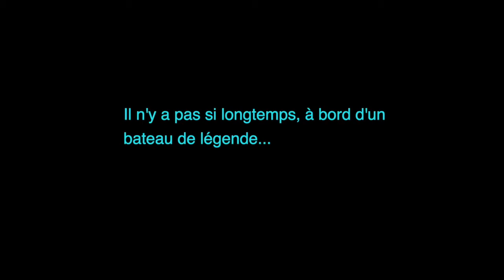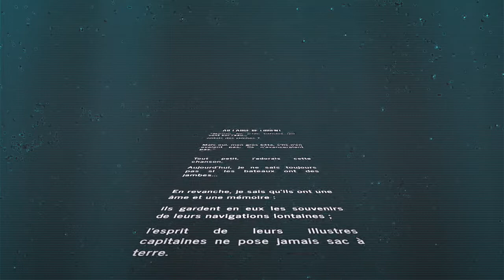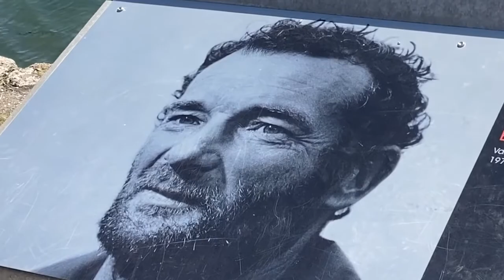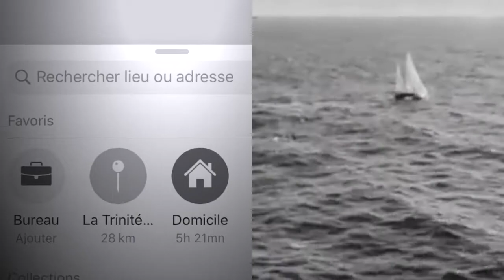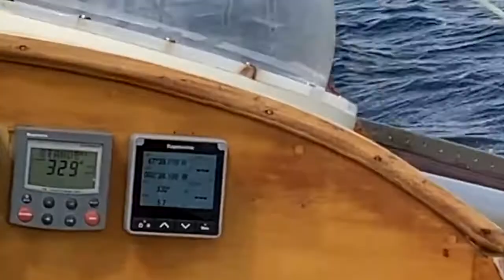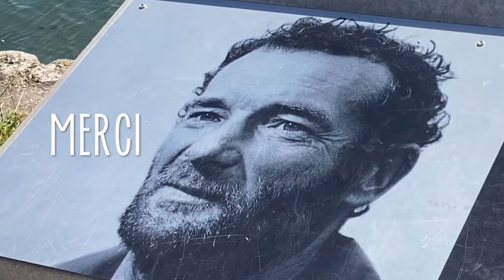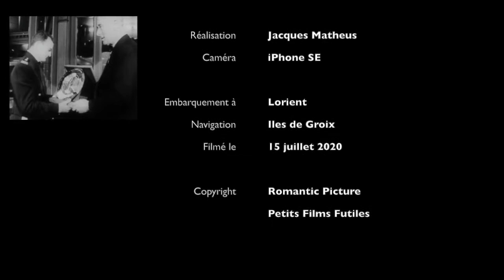Pen Duick 2 - Transat '64 reloaded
des choses étranges se sont passées dans notre «petite tête noire» :

  - les images sépia d'hier se sont mêlées aux couleurs du temps présent.

Étions-nous entrés dans la fameuse «4eme dimension» , The Twilight Zone ? Peut-être...

Sur les pontons, il se dit que les bateaux de légende gardent en eux les souvenirs de leurs navigations lointaines et que l'esprit de leur illustre capitaines ne pose jamais sac à terre.

En tout cas, une chose est sûre :  rien n'est banal quand ont prend la mer sur un Pen Duick...